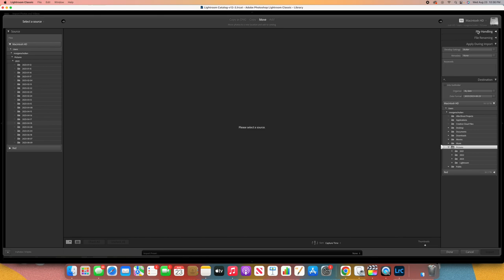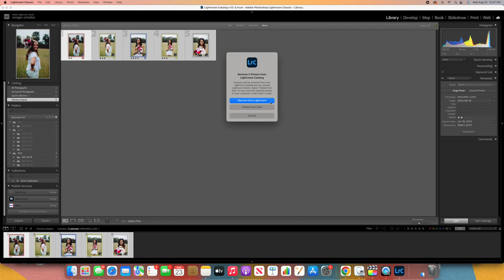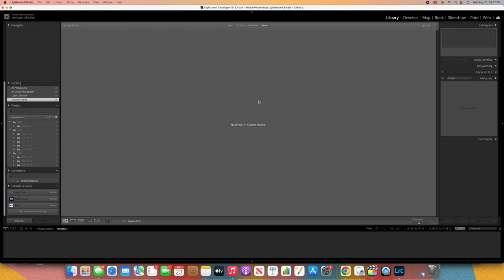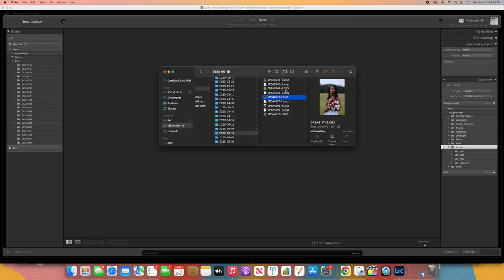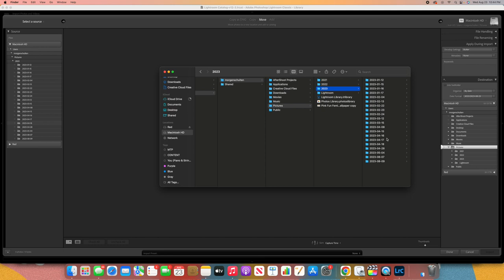How To Fix a Full Scratch Disk | Lightroom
Lightroom not working because your Scratch Disk Full? Let's fix it!